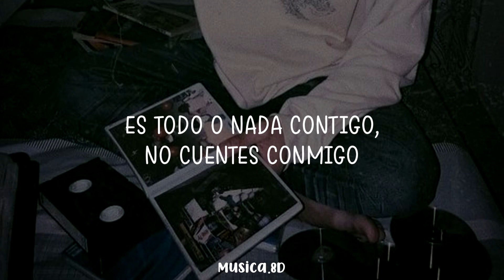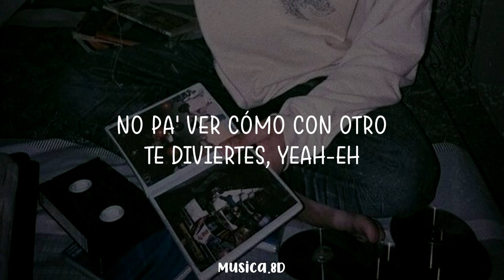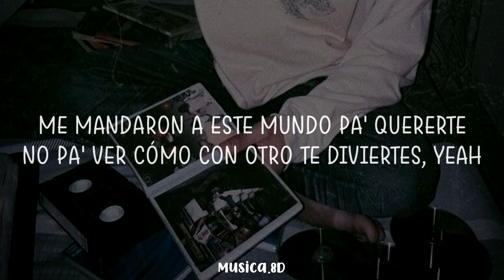Rels B - Pa Quererte (8D AUDIO) 360°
- 🎧 Usa audífonos 🎧
- Si quieren una música en específico escriban en los comentarios la que que deseen escuchar

Directed by: Daniel Heredia & Luis Moranta
Creative Direction: Isabel Adell & Luis Moranta @luismorant
Art Director: Isabel Adell @isaadellcoll
Art Assistant: Alborada Hernández @alboradamn
DOP: Luis Moranta & Álvaro Troconiz @alvarrof
Gaffer: Daniel Zamarreño @danizama18
Stylist: Isa Greece @isagreece
Stylist Assistants: Michael Lorigados & Paula Alcalde @michaelorigados @pdepau_
MUAH: Carlota Pérez @caarlotaperez
Starring: Carla Molina & Harto Rodríguez @carlamolina31 @harto.rodriguez
Still Photo: Roberto Ladrón @rober_ladron
Catering: Yago Carrasco 'Uko' @kukolandia1
Many thanks to: Yoox, GCDS, Bvlgari, Consuela Store, Wasted Paris, La Manso, Equipo Singular, Dame Apres Paris, Mans, A Better Mistake, Pelonio, Otrura, Kollapse, Hereu.

MÚSICA
CANCIÓN:
pa quererte
ARTISTA:
Rels B
ÁLBUM:
PA QUERERTE
LICENCIAS:
The Orchard Music (en nombre de DALE PLAY Records / FLAKK Team)